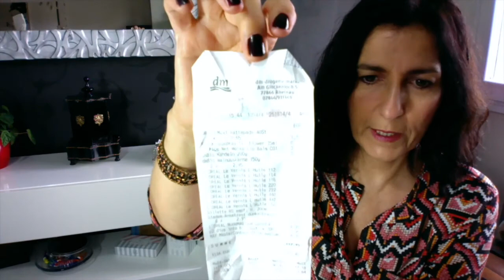Color Riche le Vernis à l'Huile, L'Oréal Paris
Hello,
Je vous présente les Vernis `Color Riche de l'Oréal.
J'adore ces vernis à l'huile, leur couleur et surtout le fini brillant.

334 - Violet de Nuit

662 - Moka Chic